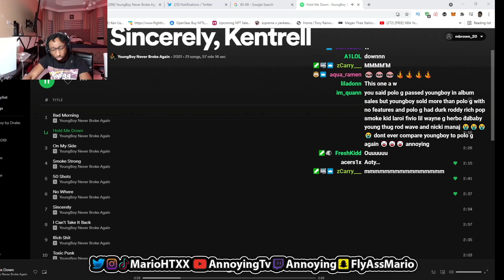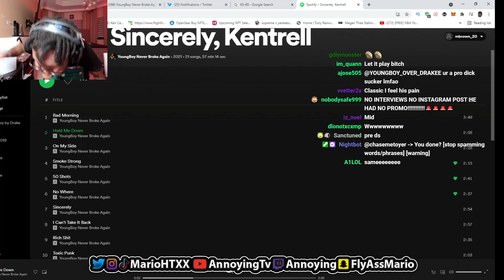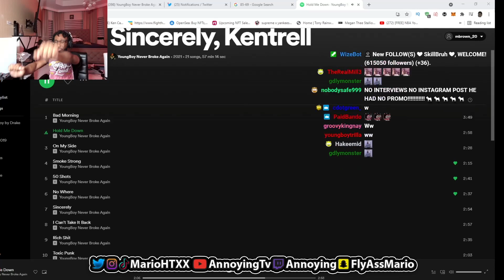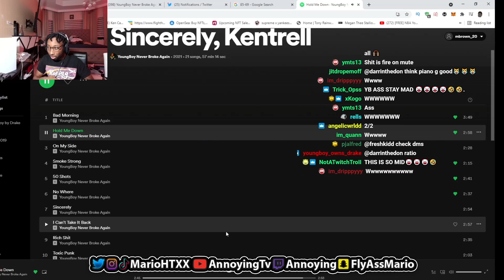AnnoyingTV Reacts to YoungBoy Never Broke Again - Hold Me Down (Sincerely, Kentrell)